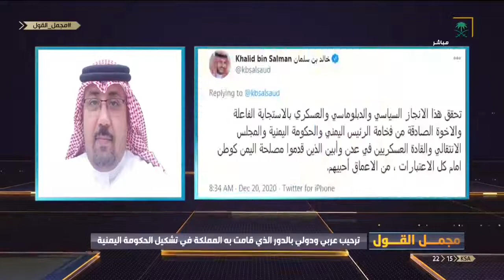| من الجوانب الإيجابية من تفعيل مؤسسات الدولة "توحيد الجهود تحت قيادة القوات المشتركة للتحالف